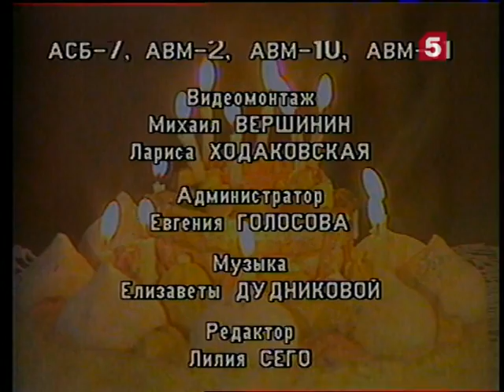"Филимон и обер-черт", сказка. ЛенТВ, 1995 г.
Дата эфира: 4 июня 1995 года
Режиссер: А.Слясский
Оператор: А.Гудков
Редактор: Л.Сего
В ролях: Филимон - О.Леваков, Марыся - И.Основина, Окаянчик - Я.Цапник,  Кикиша - В.Егоренкова, Казимир - С.Лосев, обер-черт - А.Ургант, рассказчик - Е.Тиличеев.